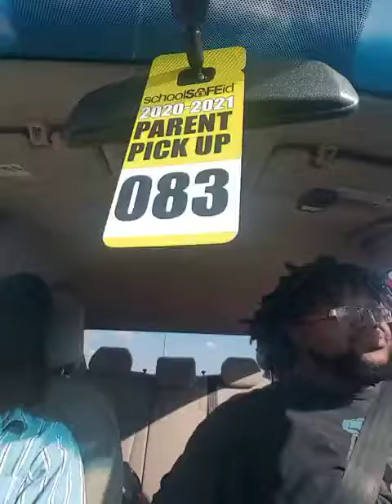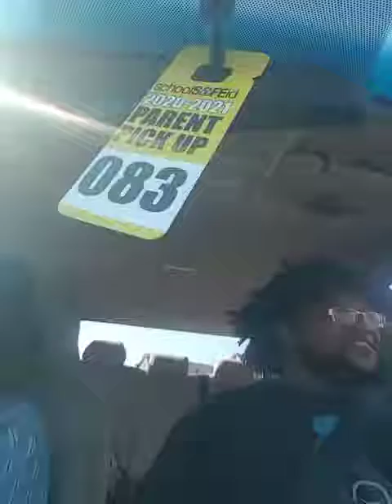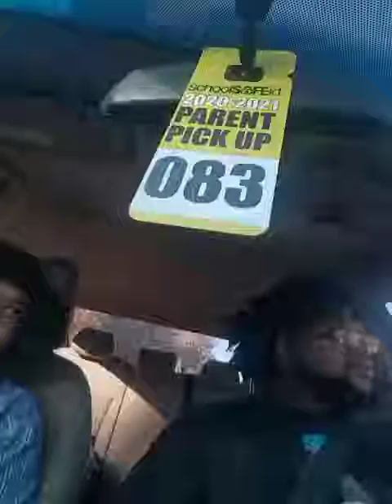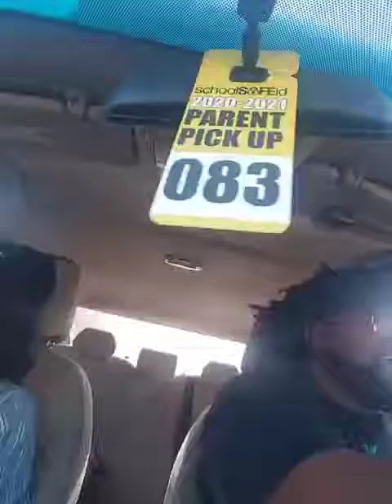Rollin wit Lila